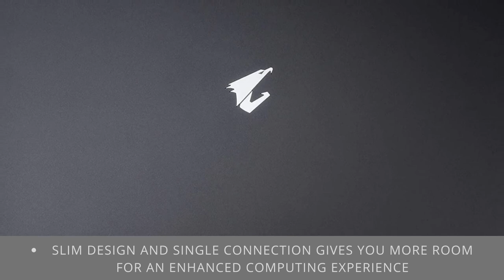GIGABYTE AORUS 15G XC - gigabyte aorus 15g gaming laptop unboxingGIGABYTE AORUS 15G XC -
Click here for the best price:

GIGABYTE AORUS 15G XC - gigabyte aorus 15g gaming laptop unboxing over review,best price

NVIDIA GeForce RTX 3070 Laptop GPU 8 GB GDDR6 | NVIDIA DLSS for groundbreaking AI rendering
1‎0th Gen Intel Core i7-10870H (2.2GHz - 5.0GHz) | 32 GB RAM (64 GB max) | 512 GB PCIe SSD
2‎x M.2 SSD slots (Type 2280, supports 1x NVMe PCIe & SATA/ 1x NVMe PCIe)
1‎5.6" Thin Bezel FHD 1920x1080 IPS-level Anti-glare Display LCD | 240Hz refrsh rate and 72% NTSC | X-Rite Pantone Certified Display, individually factory calibrated
1 x USB 3.2 Gen1 (Type-C), 1 x Mini DisplayPort 1.4 | 3 x USB 3.2 Gen 1 (Type-A), 1 x HDMI 2.1
1 x UHS-II SD Card Reader, 1x 3.5mm Audio Combo Jack | NAHIMIC 3 Surround Sound
WINDFORCE Infinity Next-Gen Cooling for Laptop